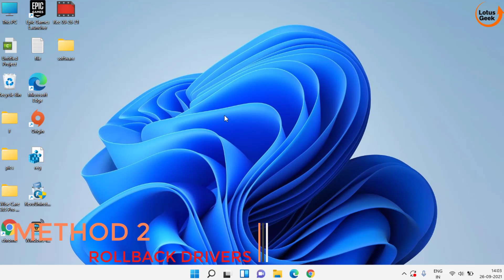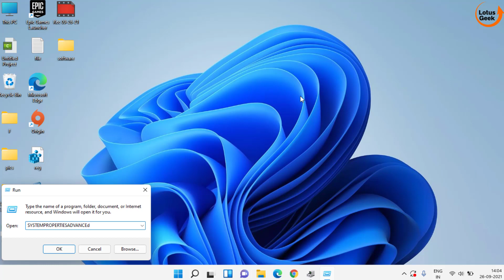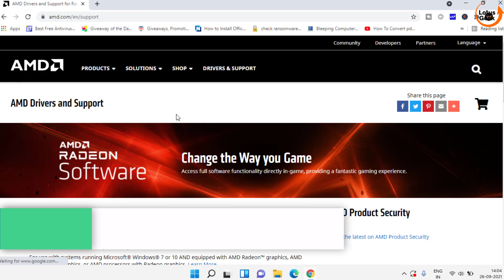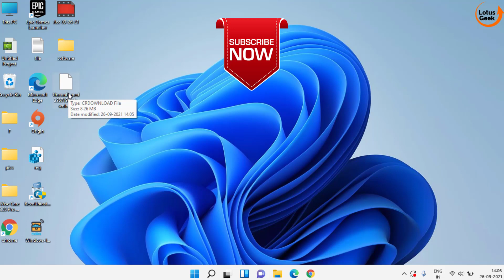The version of AMD Radeon software you have launched is not compatible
In this video i have provided you three different ways to fix The version of AMD radeon software you have launched is not compatible with your currently installed graphic driver error in windows 11 and in windows 10

00:00 Introduction to The version of AMD radeon software you have launched is not compatible
00:13 Method 1 to fix The version of AMD radeon software you have launched is not compatible by system restore
00:45 Method  2 to fix The version of AMD radeon software you have launched is not compatible by rollback drivers
01:19 Method 3 to fix The version of AMD radeon software you have launched is not compatible by updating AMD drivers officially/manually

Queries addressed in this video :
amd radeon graphics driver
radeon software and drivers don't match 2021
amd radeon software download
the version of amd radeon software you have launched
the version of amd radeon software you have launched is not compatible windows 11
amd radeon graphics driver for windows 10